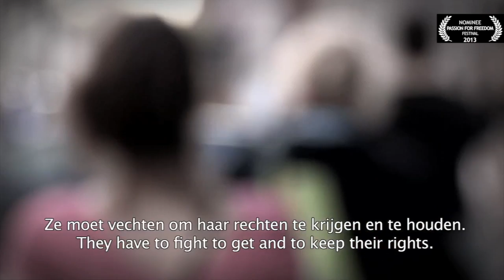PFF Film Section Nominee - Femme de la Rue (trailer)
Recognizing the importance of documentary and feature films in freedom movements, the Film Section of Passion For Freedom festival has shortlisted films for its artistic values and meaningful impact on societies.

All the trailers of the nominees are being published on the festival's Youtube Channel.

The Film Section of the festival selects film makers who've proved their passion for freedom in a politically correct or sensitive environment whilst answering with their work to 3 questions:

1. WHAT IS FREEDOM?
2. HOW EASY IS IT TO LOSE IT?
3. HOW HARD IS IT TO GET IT BACK?